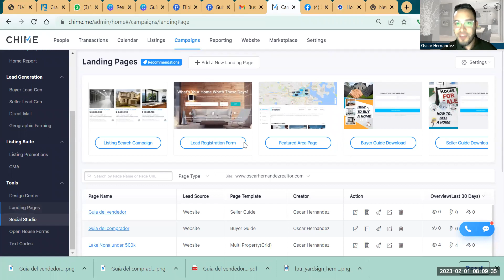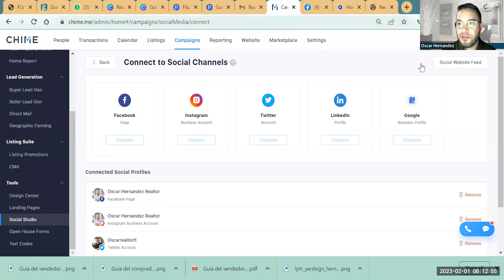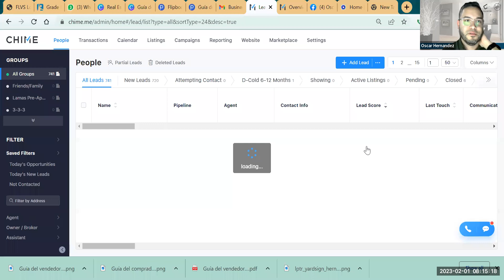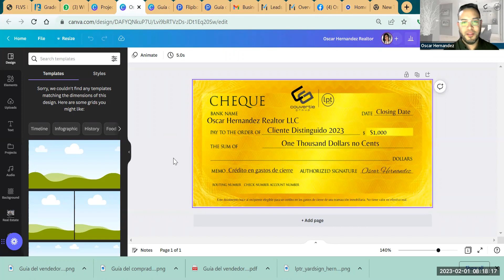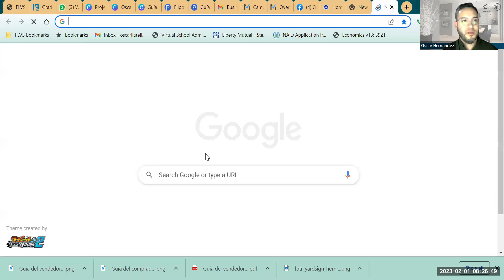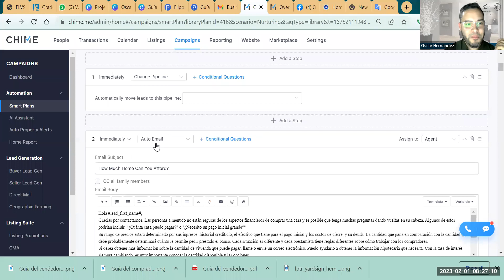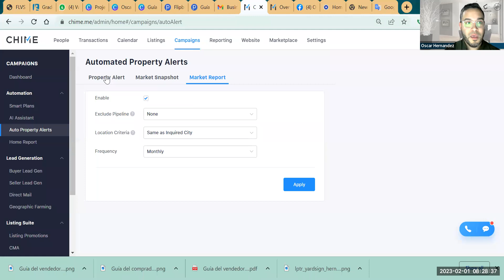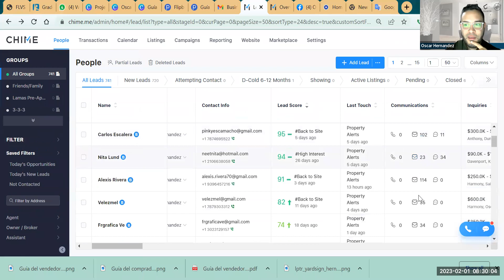4 cuadrantes de mercadeo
conocer la teoría sobre el mercadeo te permite convertirte en un experto y lograr omnipresencia.